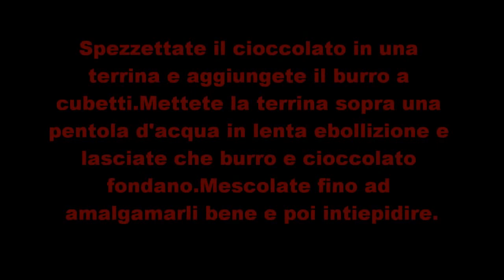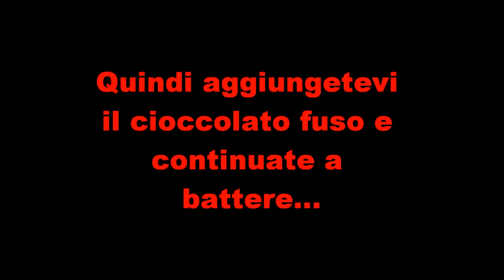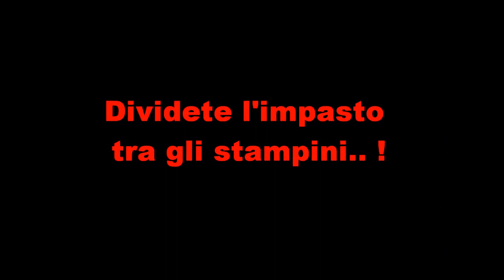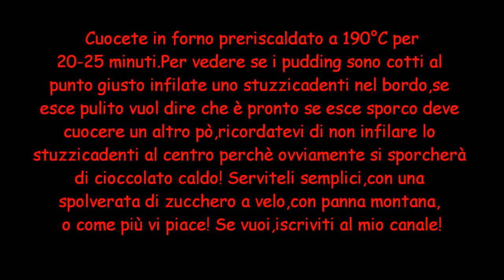Tortino al cioccolato con cuore caldo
Ecco una ricetta semplice,buona e veloce per chi ha tanta voglia di cioccolato!